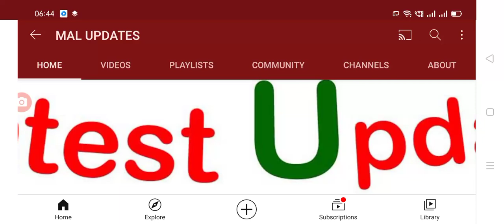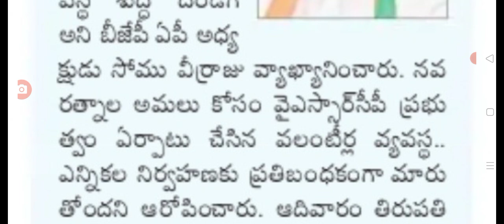AP grama ward volunteers latest update today waste of money for volenteers.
Hello everyone today update is AP grama ward volunteers latest update on their duties.@malupdates